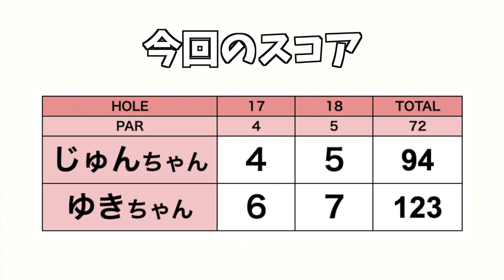50yアプローチどう打つ？【じゅん＆ゆきプライベートラウンド!#9】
今回はじゅんちゃんとゆきちゃんのプライベートラウンドにお邪魔しました！